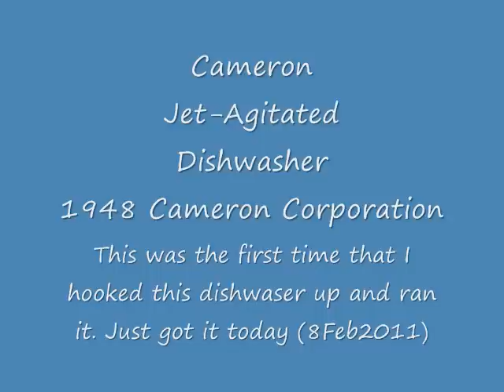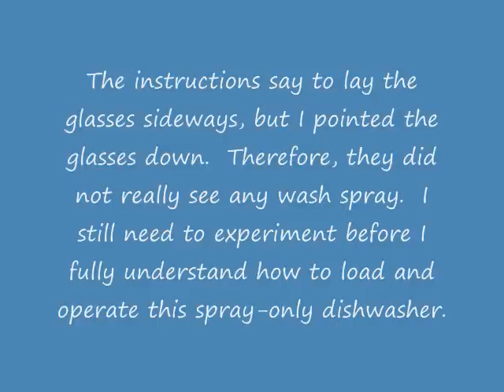1948 Cameron Jet-Agitated Dishwasher.wmv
1948 Cameron Jet-Agitated Dishwasher

This dishwasher was purchased on ebay.  It came with the original Instruction Booklet, and an unopened box of Calgon water softner.

The label on the side of the dishwasher says Manufactured by Cameron Corperation, Cleveland, Ohio.

I was mainly interested in seeing how this thing worked, to I put a few dishes in and started it up.  There is a 4-hole sprayer in the lid that spins the basket, and washes the dishes.  I stil need to test this unit out before I know the proper way to place the dishes and glasswear for good washability.